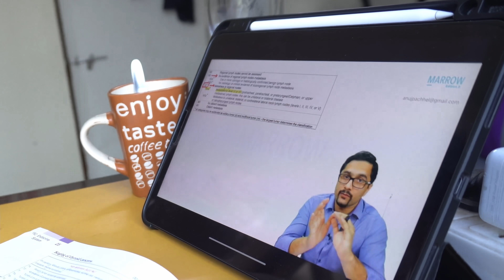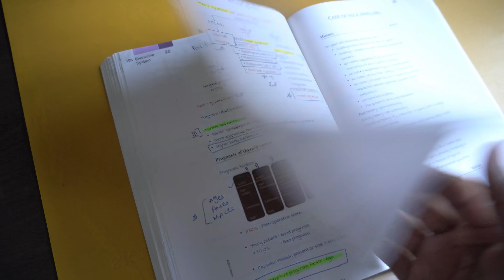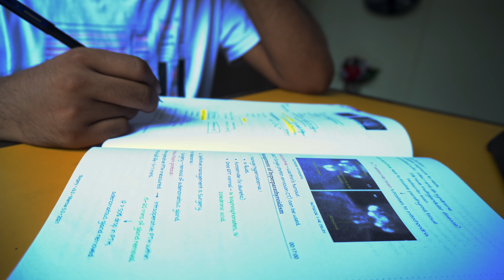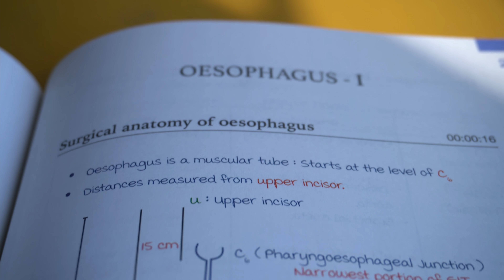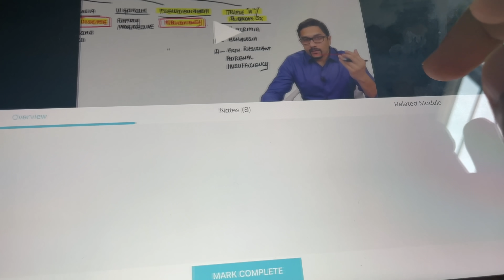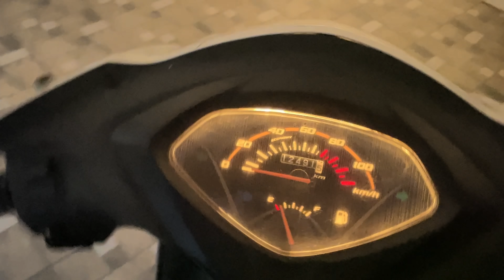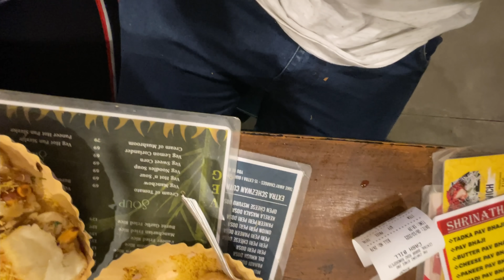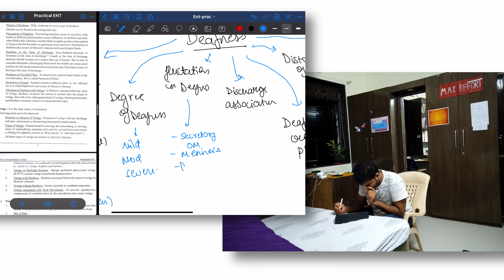Study With Me - 8 Hours of Focus ⚡ | NEXT Prep | Anuj Pachhel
(Sign Up and visit the Pricing tab)

Studying Surgery and Preparing for the biggest Med-School Exam - NEXT, and enjoying with my friends!

MacBook Pro M1 💻
Filming:- 🎥
DJI OSMO Pocket
Logitech C270 HD Webcam
Rode VideoMicro 🎙
Fifine K669B
OCTOVA PRO Quadlux Mark II 💡
Syska 12-Watt B-22
DIGITEK® DTR 550 LW
Gorilla Tripod 🔺
REO Slim Desktop 🖥
Lenovo G50-80
Zebronics ZEB-A22FHD

Motivation To Study 💪 by Anujpachhel
Prime Music :
Amazon Music: SY
Amazon Music: Motivating